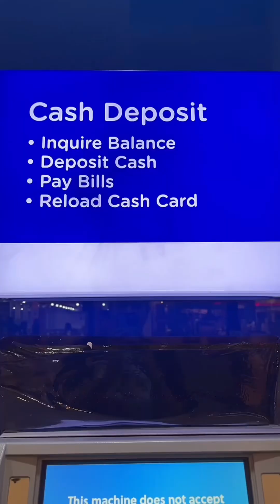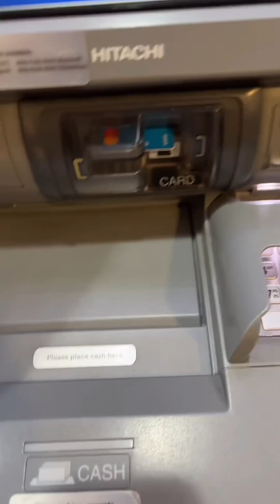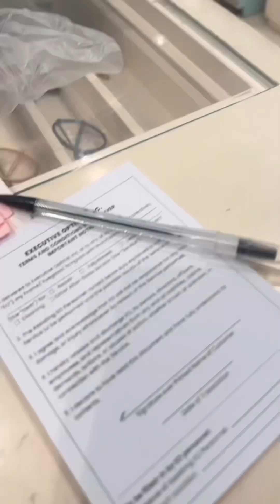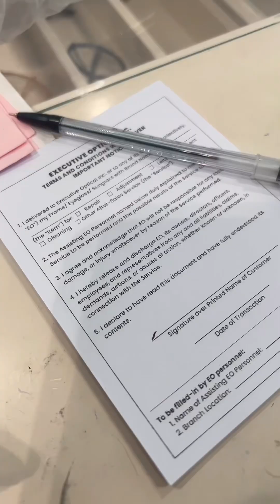SIMULA NG ARAW KO MASAYA ANG ENDING MALUNGKOT PALA!🤣😫🥰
Ang daming gagawin sa araw na ito, naging magastos, nakakapagod, masaya na malungkot. bakit kaya?